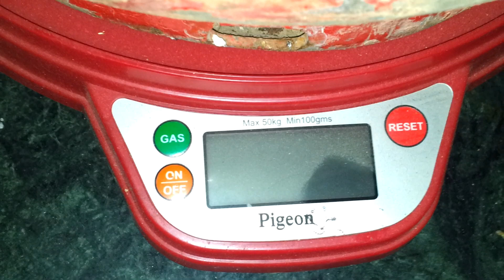Indane LPG leak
Most of the LPG Cylinders and delivery boys in India are clueless in testing if the Valve is leaking gas. They simply deliver and go instead of SUPPOSEDLY CARRYING kits to test for leaks or other defects like gross weight, etc.